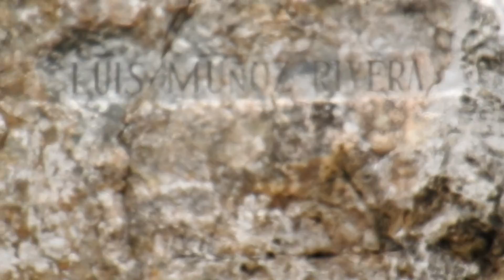Nikon Coolpix P900 Zoom Test! Parque Luis Muños Rivera, Old San Juan Puerto Rico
Monopod Nikon Coolpix P900 Zoom